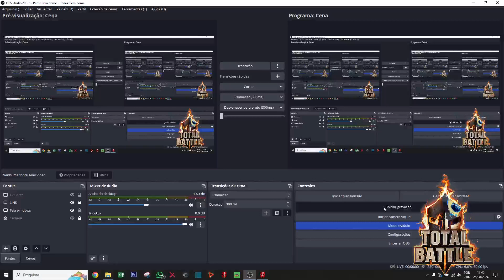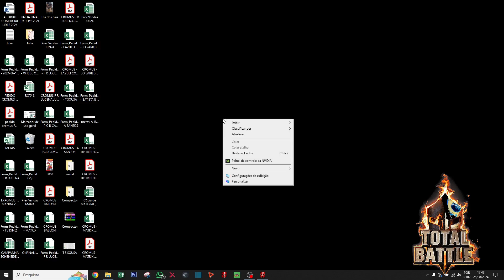Total Battle - Como explorar criptas automaticamente no PC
Nova dica no Total Battle e no vídeo de hoje vamos ensinar como utilizar um automatizador de cripta para acelerar seu desenvolvimento no Total Battle

Esse programa permite que sejam escolhidas o nível da cripta,  o tipo de cripta, e a quantidade a ser explorada.

Vamos falar a verdade, quem não quer crescer e virar um jogador forte e que seja temido pelos adversarios, e a exploração de criptas faz toda a diferença na hora de produzir acessorios aos capitães do Total Battle

Então, se você quer se destacar na multidão e se tornar uma lenda em Total Battle, não pode perder este vídeo! Junte-se a nós, mergulhe nessas estratégias incríveis e prepare-se para ver seu império alcançar novos patamares de grandiosidade!

Total Battle Brasil é o maior canal brasileiro do jogo Total Battle aqui serão postadas dicas e eventos ao vivo constantemente, siga para não perder nada e evoluir rapidamente seu reino.

Créditos: Claudio Rocha (SEAL)